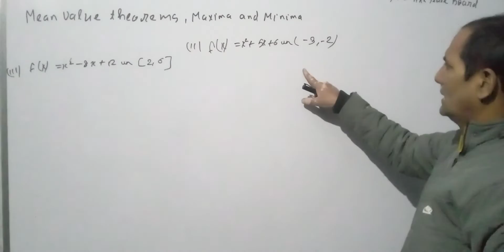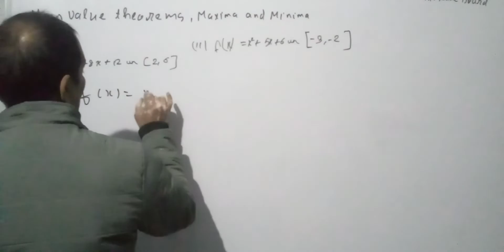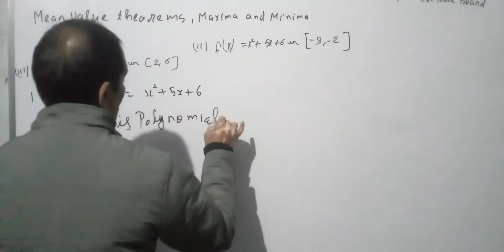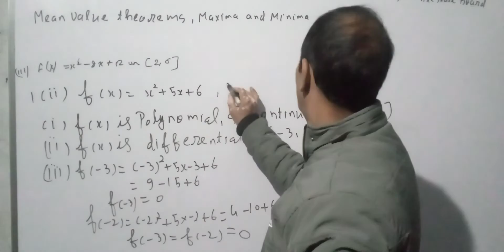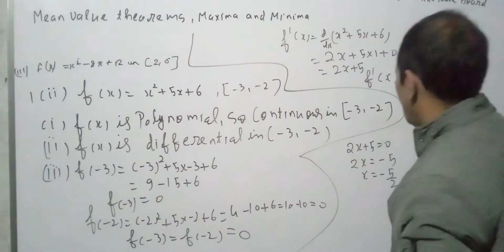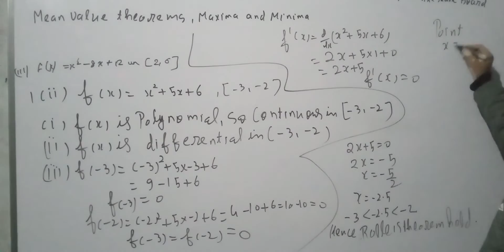MATHEMATICS FROM MATHEMATICS CLASSES J.E.E N.E.E.T C.B.S.E I.S.C ALL STATE BOARD (3)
CLASS XII MATHEMATICS CHAPTER MEAN VALUE THEOREM MAXIMA AND MINIMA